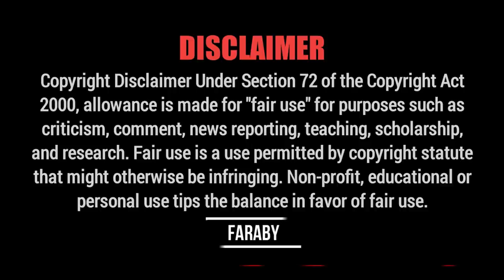Ore maiya manush vala na full song | chele vs meye | Faraby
VIDEO TITLE : Ore maiya manush vala na full song |  @পাহাড়ি মানুষ JIOSAM  | Faraby